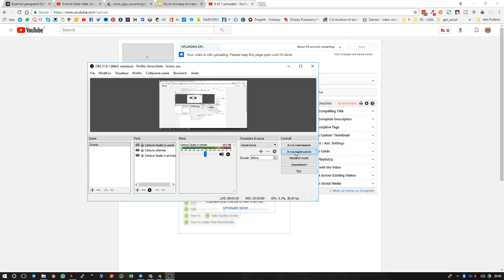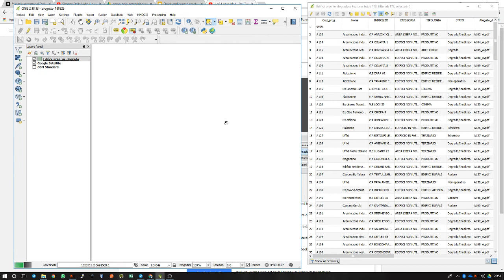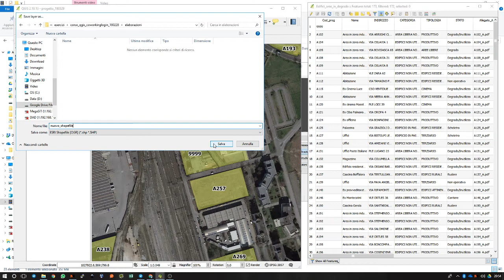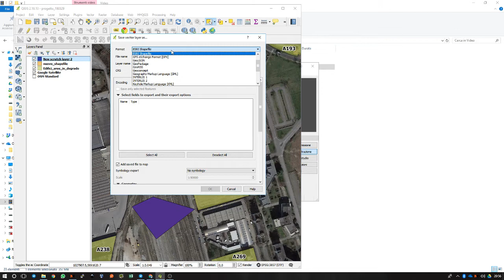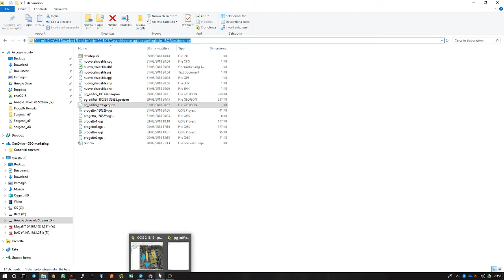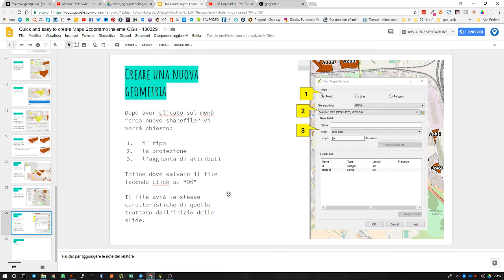Qgis al LogEd Milano 29/3 - C: editing delle geometrie (gis065)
In questo secondo appuntamento mensile, abbiamo visto l'editing, delle geometrie e delle tabelle. Ogni mese al Coworking Login, organizziamo un workshop serale, con tutorial su QGis e il mondo dei GIS open source. Isrciviti